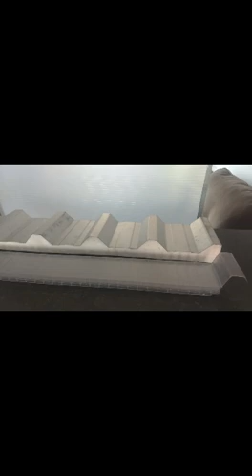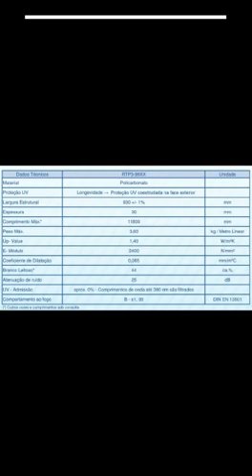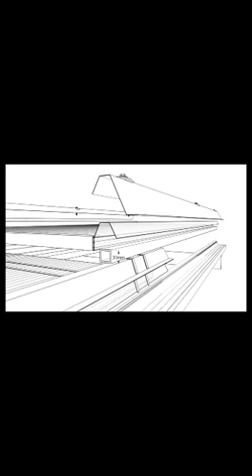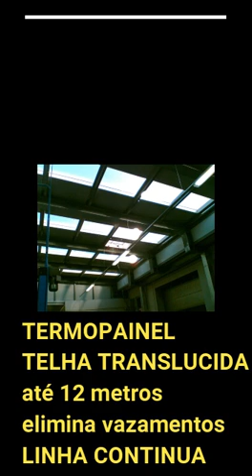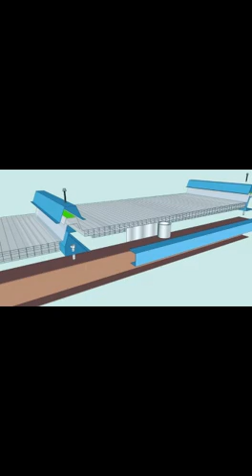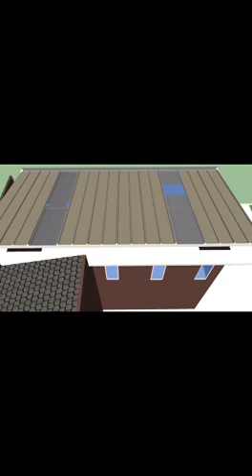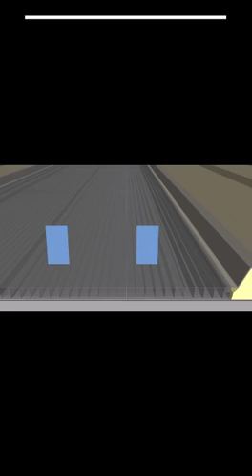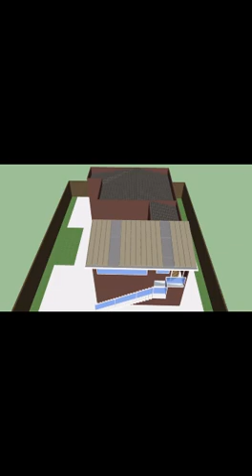Telha de Policarbonato Translúcida TERMOPAINEL Termo Acústica + Economia de energia - Polysolution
Telha de Policarbonato Translúcida Termo Acústica=Economia de energia-Linha Continua - Polysolution

contato
Luis Carlos
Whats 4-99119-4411